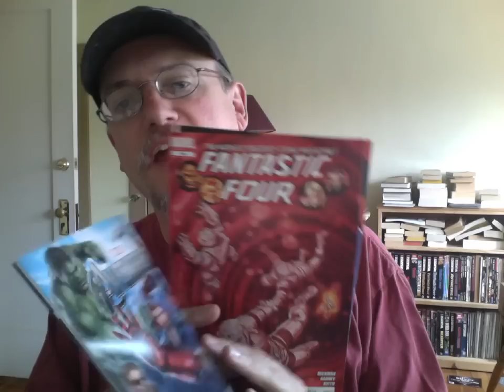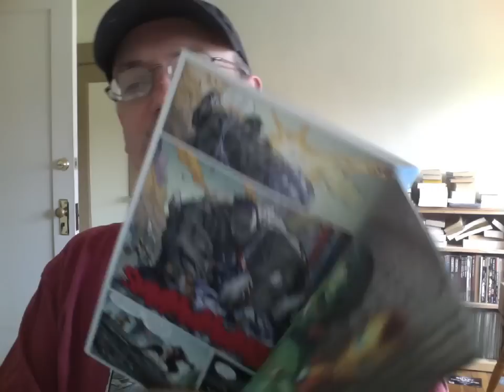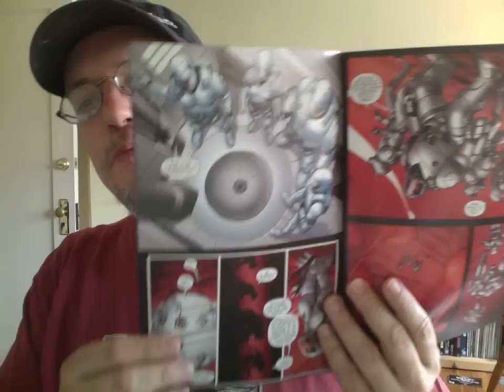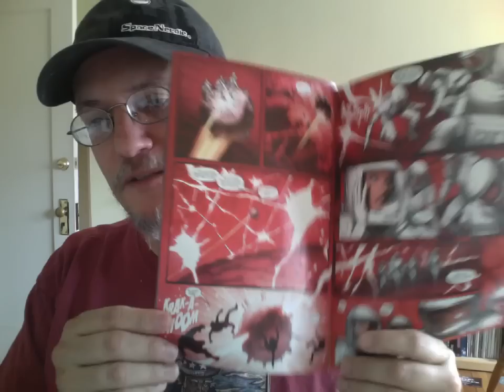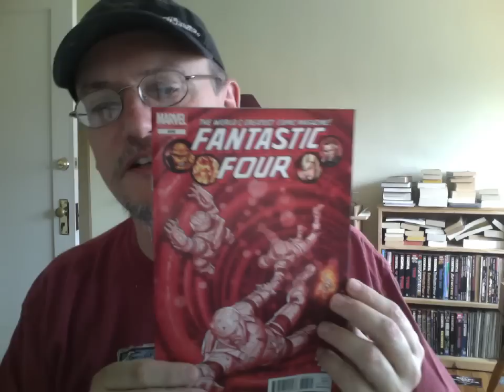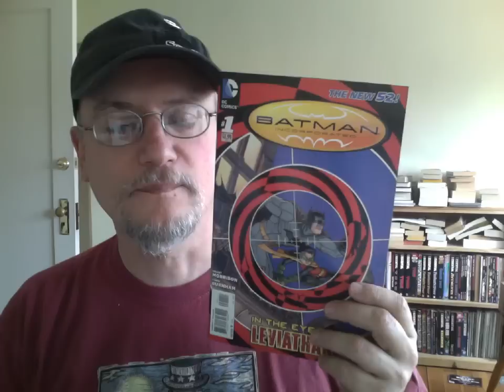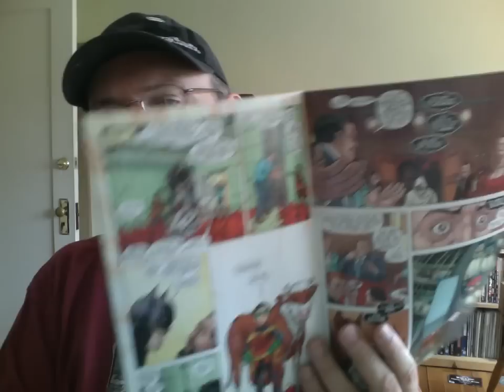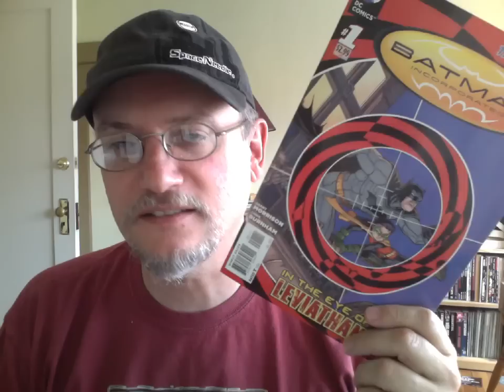Comic book reviews/thoughts on Batman Inc. #1, Fantastic 4 #606 & Hulk Smash Avengers #4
Three comics "reviewed" and more to come soon, I hope.